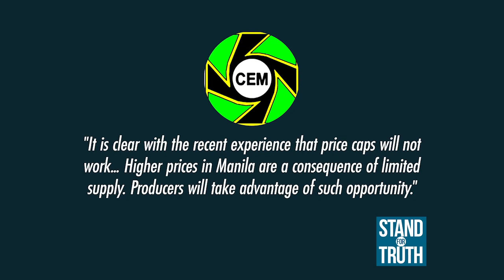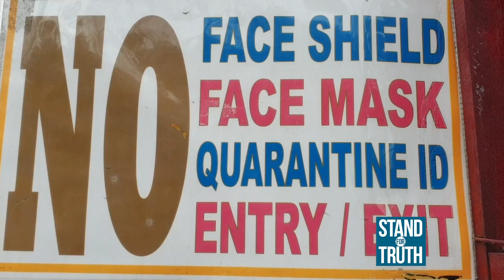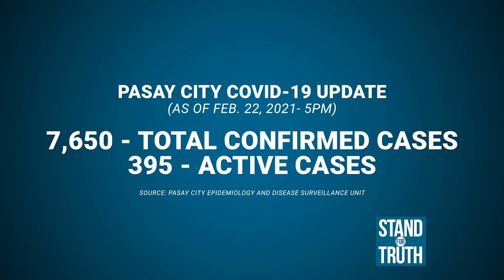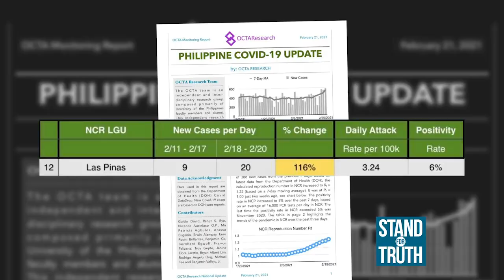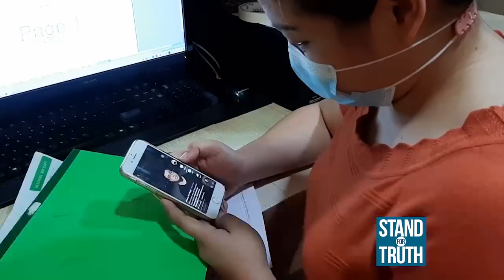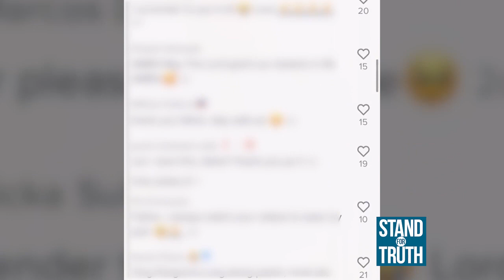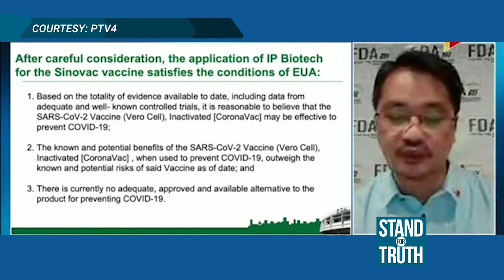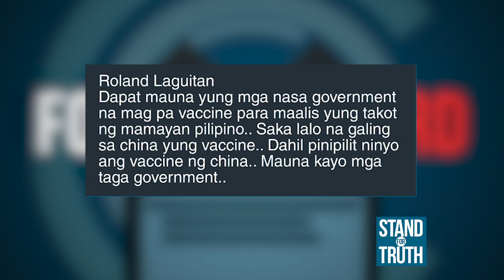Stand for Truth: (February 22, 2021) Hagupit ng Bagyong Auring!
Isa na ang naitatalang nawawala habang mahigit 300,000 na ang inilikas sa Surigao Del Sur dahil sa pananalasa ng Bagyong Auring! Ang ilang bahay, nawasak at tila nalunod sa baha ang buong probinsya. Panoorin ‘yan at ang ilan pang mga balita sa video na ito:

-Pork Holiday, mangyayari na naman?

-200 million vaccines, naipamahagi na sa buong mundo!

-COVID-19 cases, biglang tumaas?

-Pilipinas, kabilang sa global hotspot ng online sexual abuse!

-‘Father TikTok’, kilalanin!

-Chinese vaccine na Sinovac, aprubado na para sa emergency use!